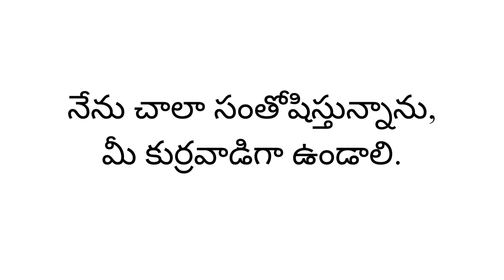Thank You MA'AM | ధన్యవాదాలు మేడమ్